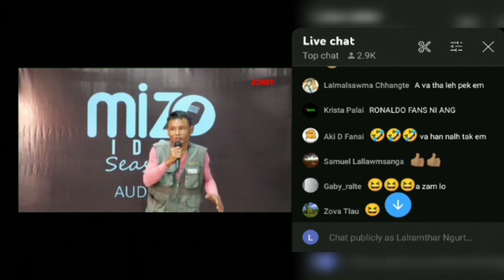Mizo Idol Season 7 Turu buru 😮😏😅